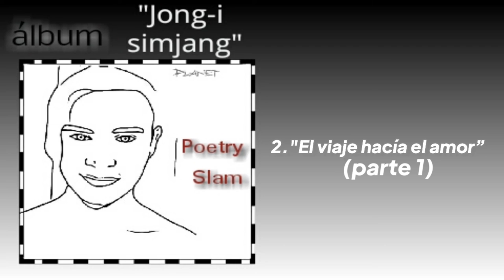2. "El viaje hacía el amor" (parte 1)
Está es la segunda poesía de mi primer álbum poético, el tema ya se había grabado hace unos años atrás, pero contaba con muchas fallas, tanto de recitación, derechos de autor de la música de fondo, su vídeo con baja calidad y también la ortografía le faltaba, hoy en día muchas partes de la letra se le modificó, la forma de recitación se cambió mucho, el vídeo se mejoró, entregando una obra bastante hermosa para los amantes de la poesía recitada, a esto se le llama experiencia, lo que me faltó en el pasado, pero el pasado me sirvió para convertir mis obras en lo que se están volviendo hoy, así que disfruten, que es con todo el amor.

(Redes)

Sígueme 👇🏻

*Kwai
¡Este vlogger compartió videos súper interesantes, ven a verlos!